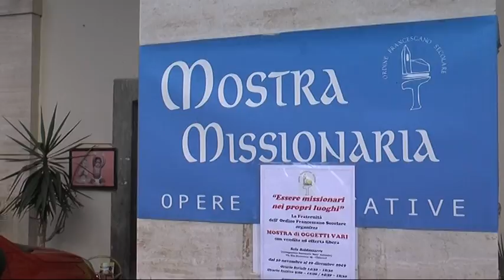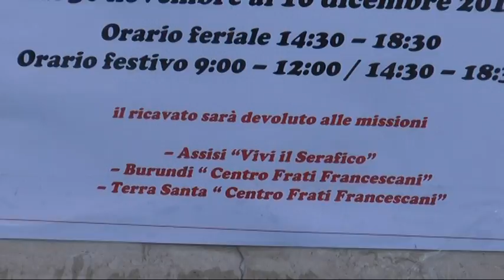Essere missionari nei propri luoghi: mostra dell'ordine francescano a Chiavari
Al Santuario di Sant'Antonio a Chiavari, nei locali della sala Baldassarre, sino al 10 dicembre è allestita la mostra di oggetti vari organizzata dalla fraternità dell'ordine secolare francescano. Il ricavato sarà devoluto alle missioni del centro frati francescani in Burundi e in Terra Santa e al progetto "Vivi il Serafico" di Assisi.